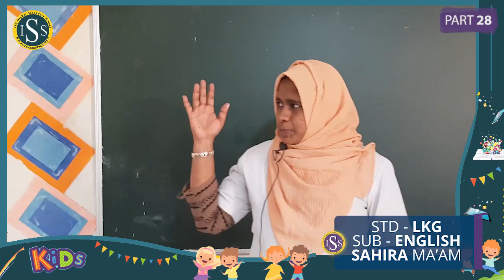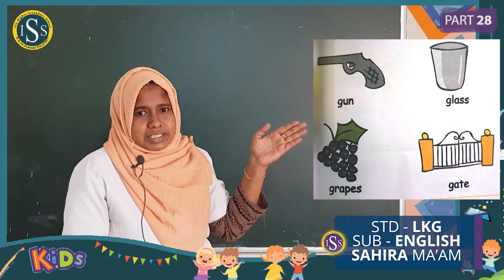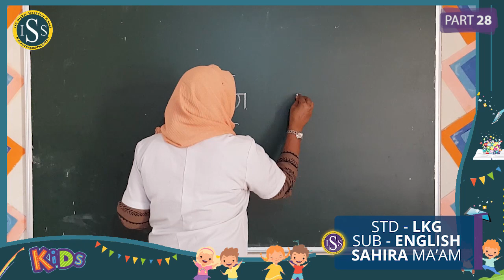LKG English PART-28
SAHIRA TEACHER